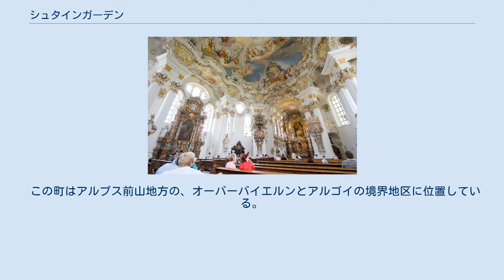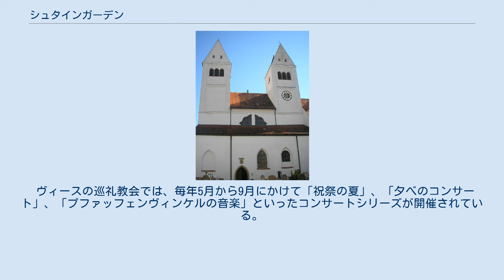シュタインガーデン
シュタインガーデン (ドイツ語: Steingaden) は、ドイツ連邦共和国バイエルン州オーバーバイエルン行政管区のヴァイルハイム＝ショーンガウ郡に属す町村（以下、本項では便宜上「町」と記述する）であり、シュタインガーデン行政共同体の本部所在地である。
シュタインガーデンは州内で有名なリゾートである。
 この町は2つのユニークな建築文化財、ヴィースの巡礼教会とヴェルフェンミュンスター（洗礼者聖ヨハネ修道院教会）によって有名である。
 この町はアルプス前山地方の、オーバーバイエルンとアルゴイの境界地区に位置している。
 シュタインガーデン集落は1803年に廃止されるまで、1147年にヴェルフ6世によって創設されたプレモントレ会修道院の閉鎖ホーフマルクに属した。
シュタインガーデンは、バイエルンの行政改革に伴う1818年の市町村令により行政上独立した自治体となった。
市町村再編の時代には、元々独立した自治体であったフロンライテン、ラウターバッハ、ウアシュプリングがシュタインガーデンに合併した。
 ヴィースの巡礼教会では、毎年5月から9月にかけて「祝祭の夏」、「夕べのコンサート」、「プファッフェンヴィンケルの音楽」といったコンサートシリーズが開催されている。
 ヴィースの巡礼教会内部